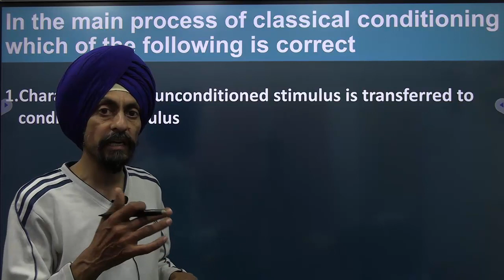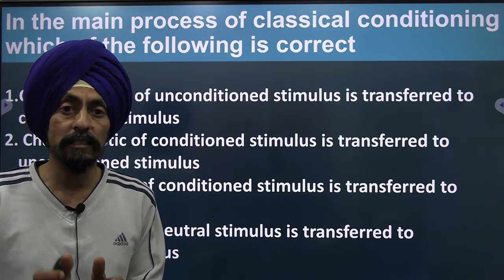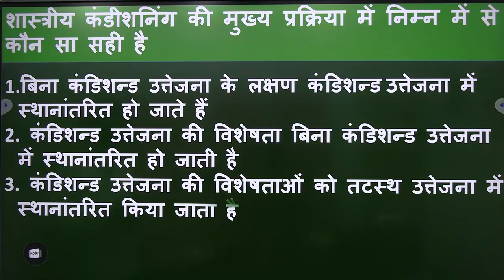New challenging MCQ 5 on classical conditioning Pavlov l Tirath singh l Learn to Actualize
New challenging question for MCQ for TET, UGC NET and other competitive exams in three language Hindi English Punjabi. these MCQs are based on misconceptions and alternative conceptions to fill that learning gaps Regarding pavlovs of classical conditioning,Respondent conditioning.